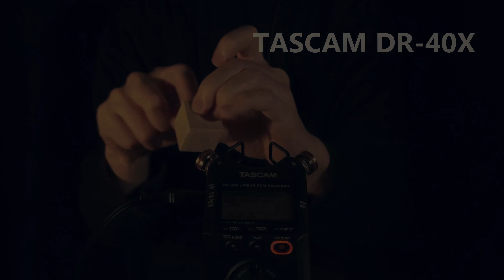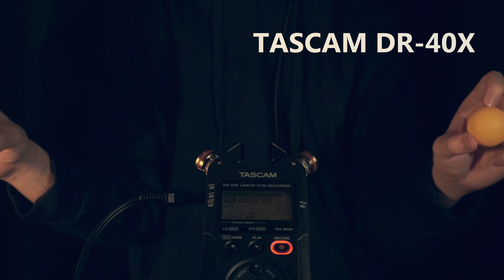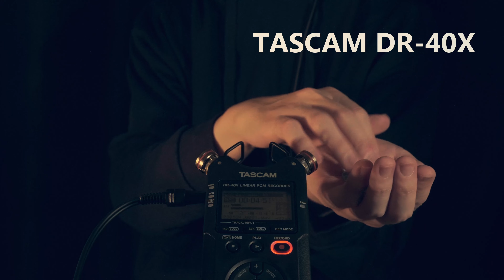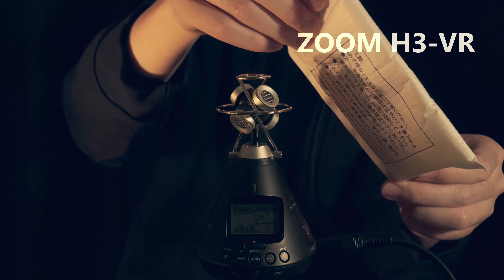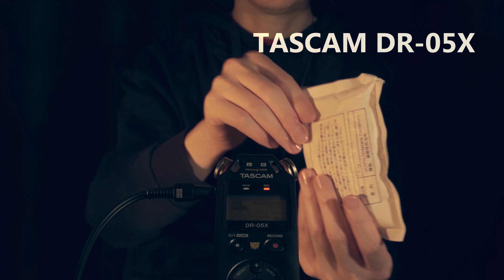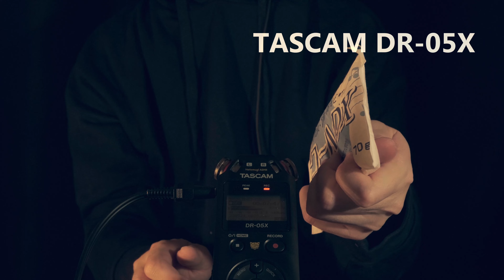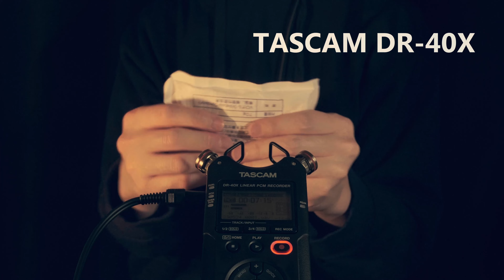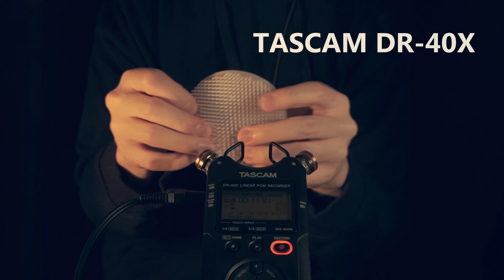Which mic sounds do you like? | ASMR USB mic comparison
5 USB stereo microphones same triggers comparison.

1. Blue Yeti
2. ZOOM H3-VR
3. TASCAM DR-05X
4. TASCAM DR-40X
5. ZOOM M2 MicTrak

Which microphone do you prefer?
I hope you enjoy these sounds.

► Chapters

00:00:00 Openning

* WoodBlock
00:00:09 Yeti WoodBlock
00:01:02 H3-VR WoodBlock
00:02:02 DR-05X WoodBlock
00:04:18 DR-40X WoodBlock
00:05:58 M2 MicTrack WoodBlock

* PingPongBall
00:07:13 Yeti PingPongBall
00:08:11 H3-VR PingPongBall
00:09:34 DR-05X PingPongBall
00:11:08 DR-40X PingPongBall
00:12:18 M2 MicTrak PingPongBall

* GlassBeads
00:13:51 Yeti GlassBeads
00:14:31 H3-VR GlassBeads
00:15:32 DR-05X GlassBeads
00:16:48 DR-40X GlassBeads
00:18:12 M2 MicTrak GlassBeads

* SilicaGel
00:19:13 Yeti SilicaGel
00:20:57 H3-VR SilicaGel
00:22:54 DR-05X SilicaGel
00:25:17 DR-40X SilicaGel
00:27:34 M2 MicTrak SilicaGel

* Baby'sTingleToy
00:29:54 Yeti Baby'sTingleToy
00:31:14 H3-VR Baby'sTingleToy
00:32:53 DR-05X Baby'sTingleToy
00:34:04 DR-40X Baby'sTingleToy
00:35:33 M2 MicTrak Baby'sTingleToy

* PaperBalloon
00:37:07 Yeti PaperBalloon
00:38:10 H3-VR PaperBalloon
00:39:36 DR-05X PaperBalloon
00:40:39 DR-40X PaperBalloon
00:42:00 M2 MicTrak PaperBalloon

* SiliconBrush
00:42:56 Yeti SiliconBrush
00:44:24 H3-VR SiliconBrush
00:46:05 DR-05X SiliconBrush
00:47:38 DR-40X SiliconBrush
00:49:24 M2 MicTrak SiliconBrush

00:51:55 EndCard